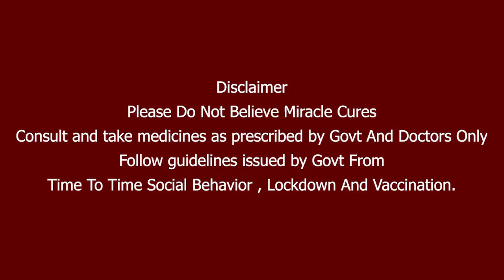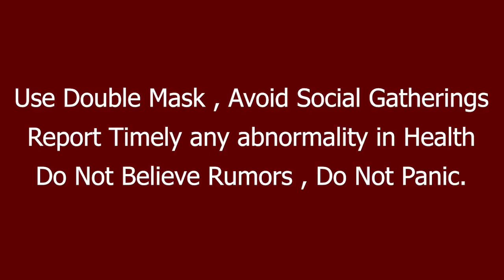முதியவரை ஆபாசமாக படம்பிடித்து பணம் பறித்த 3 பெண்கள் கைது | Oneindia Tamil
3 women in Haryana blackmailed senior citizen are arrested by police
ஹரியானாவில் முதியவரை ஆபாசமாக படம் பிடித்து பணம் பறித்த 3 பெண்கள் கைது